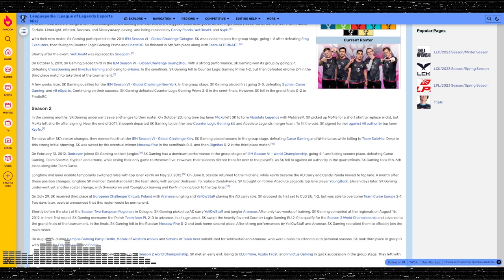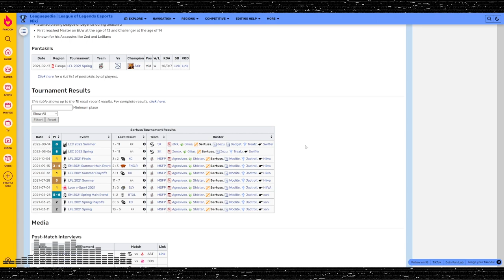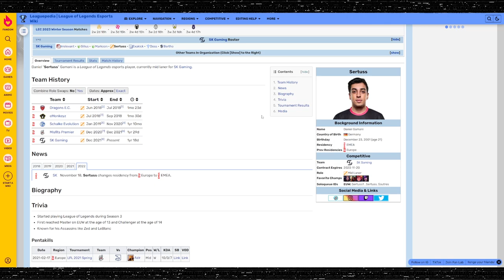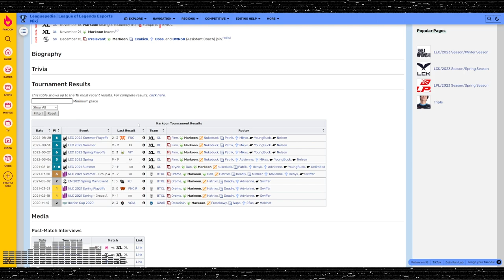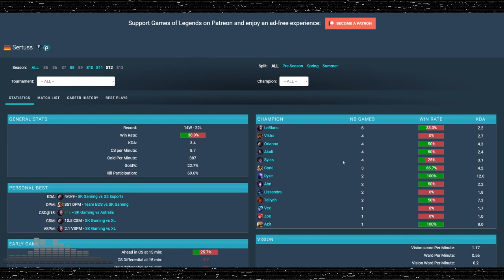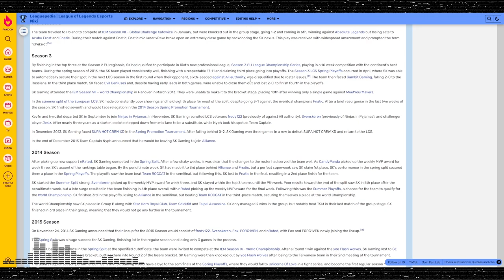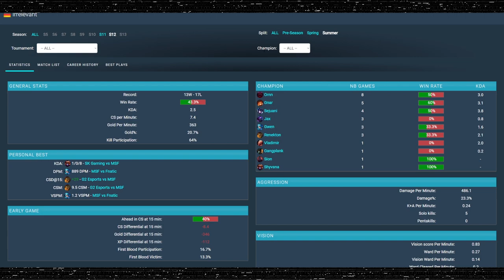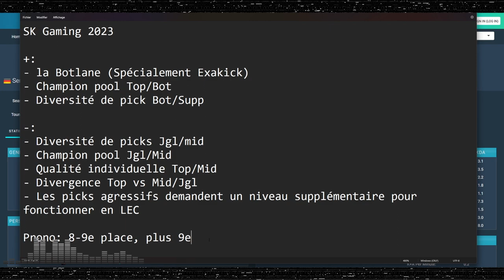ANALYSE DU ROSTER DE SK GAMING